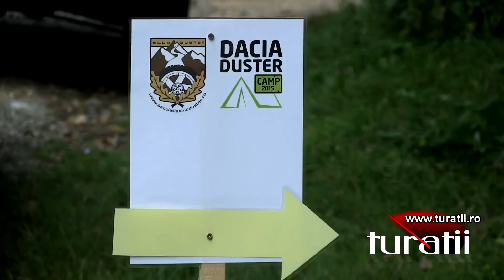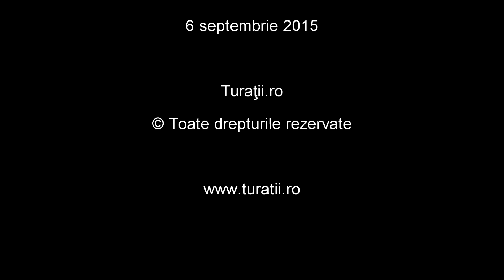Duster Camp, IND editia a IX-a, ziua 2